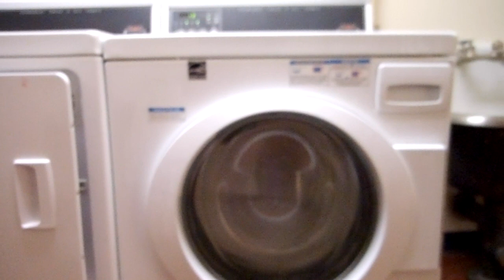Holgate House 5th fl wash machine - spin (1 of 3)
Nine months ago, new washers and dryers were installed in some of the Portland Oregon Home Forward public housing apartments complexes. For the 5th floor of Holgate House- an aging and disability "facility," - as public housing likes to call our subsidized housing - problems with the washing machine began two months after installation. I personally made four calls since then about this machine. I know the machine on the first floor does the same; I do not know how many of my neighbors have  called.

So, after four tech visits,  three convos with mangers at CoinMeter, and three convos with Home Forward site management later, all maintain that they either find nothing wrong, or that they have no method to diagnosis the problems as shown in  the set of three videos demo. (Really sad that techs have no tools to check for basic issues.)

What is more, Home Forward purchased machines that are bottom of the line,that also have charges to the housing clients that is inequitable: a "heavily soiled" setting costs a quarter more but gives a little more time, but no more water; for "lightly soiled" it costs the same as the regular load. Whose pocket is being lined by robbing the poor?

So, here is the first of three videos documenting issues. And tax payers beware - it is not the poor who waste your dollars - it is the self-perpetuating government agencies and the contractors with no scruples.